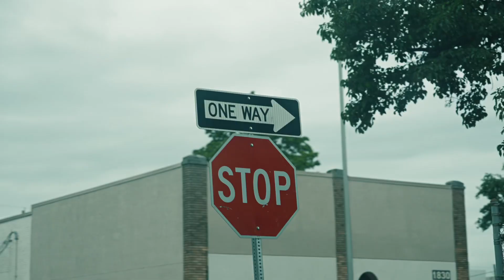SkritchMoney x FlipPhoneBo - Yam (Official Music Video)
Free Savon Kizer Free Mike Kiel Bsr Baking Soda Records If You ain’t Moved It Don’t Speak On It